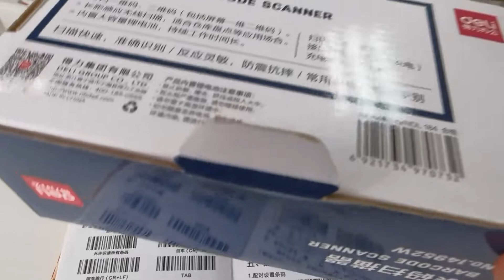How to match the receiver? |Deli Barcode Scanner| @Deli Support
Learn how to match the receiver.

This video applies to  ALL Deli barcode scanners

About Deli: Deli is a leading office supply and stationery brand in China. As a one-stop solution provider, Deli offers a comprehensive product category range including laser and inkjet printers, office machines, laminators, paper shredders, binding machines, safe products, security solutions, and services.

This video was produced by Deli.